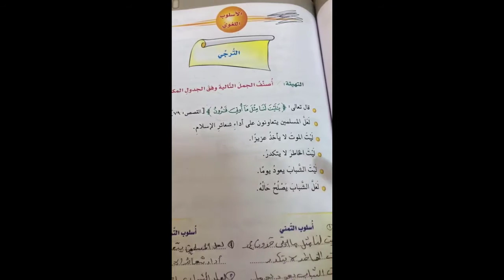Grade 8 Arabic Language